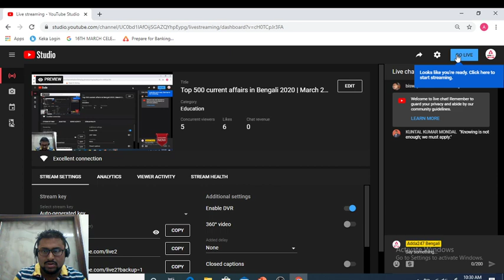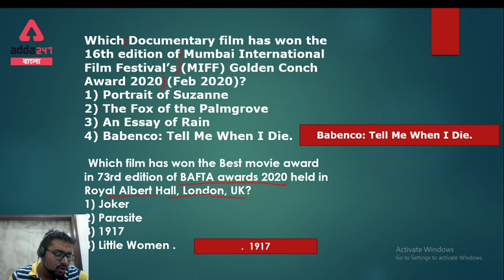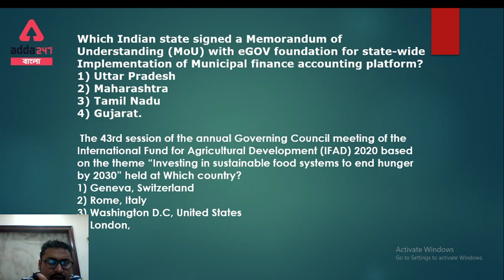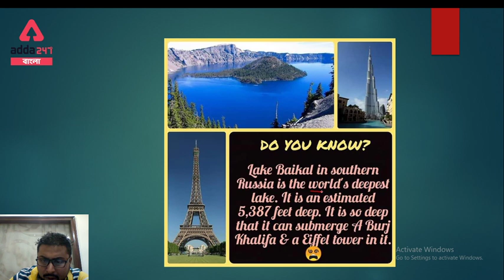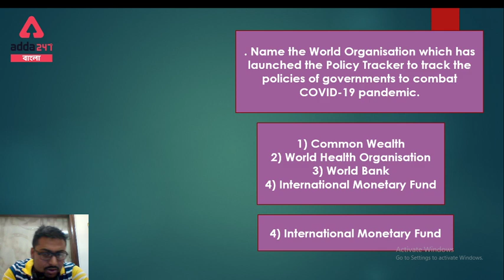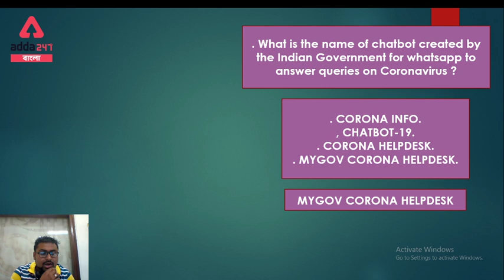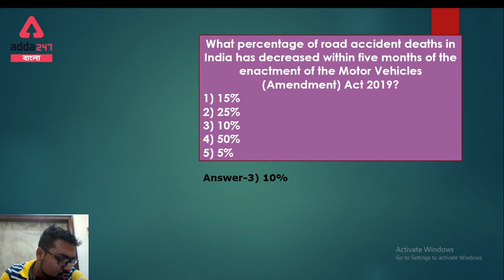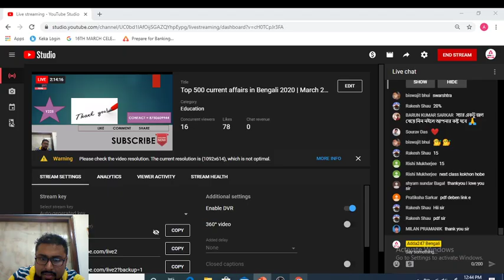Top 500 current affairs in Bengali 2020 | March 2020 | কারেন্ট অ্যাফেয়